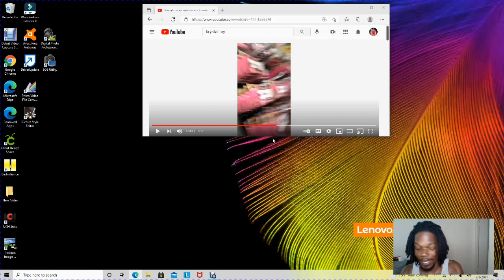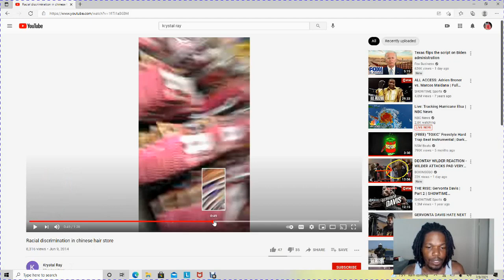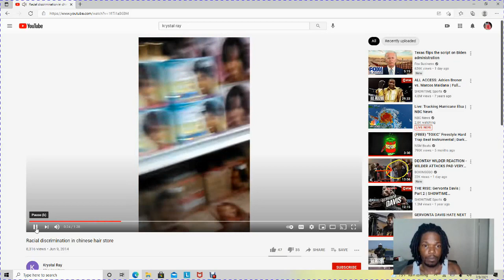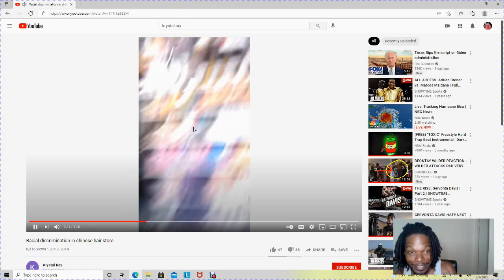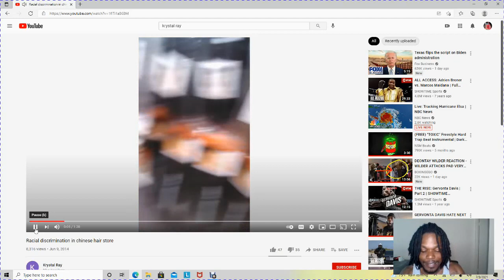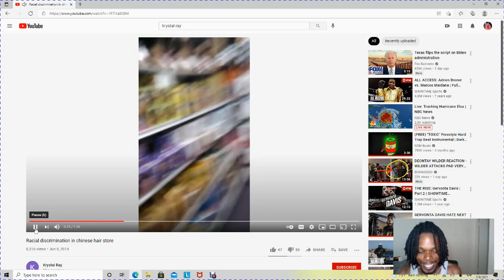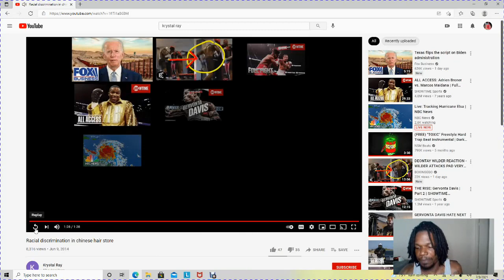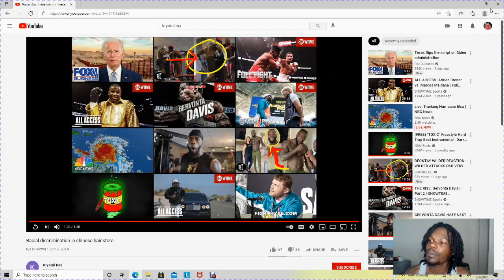Another review with James Mac 3 on asian discrimination against Krystal Ray in hair store